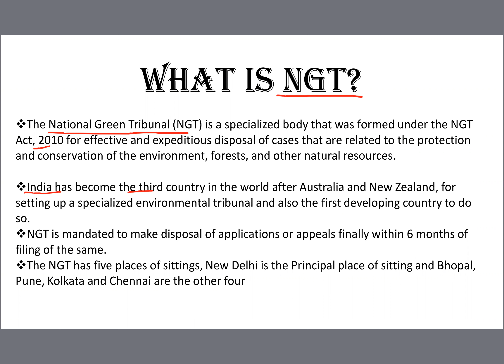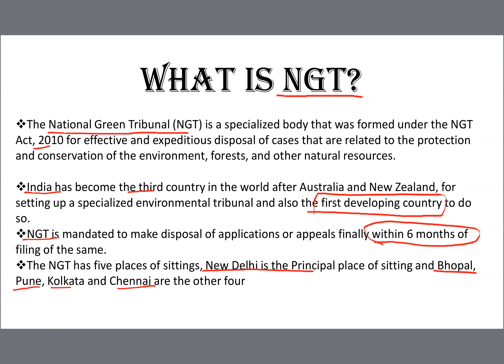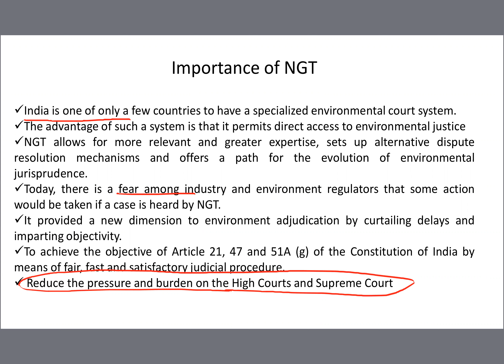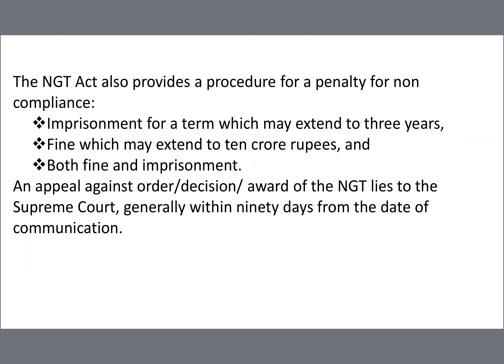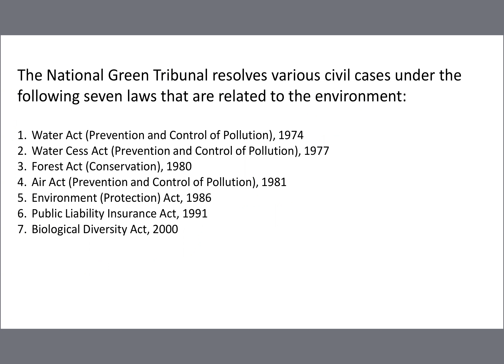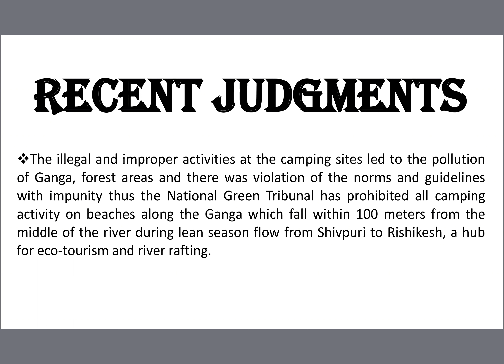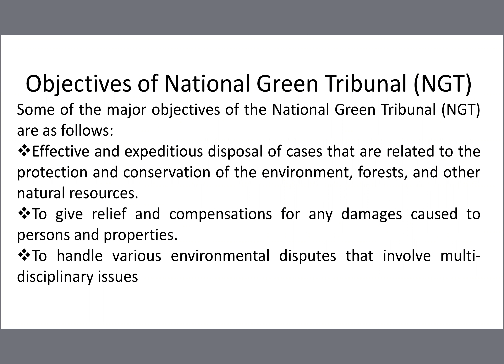National Green Tribunal (NGT)| J &k SSB| Envirocademy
environmental science